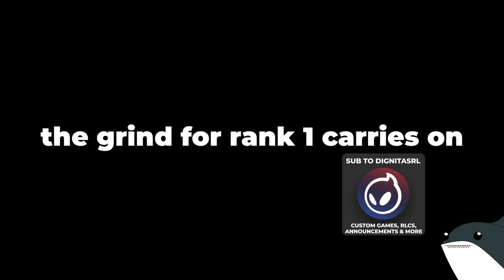INTENSE Top 10 GLOBAL games with Rise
ApparentlyJack here, in this Rocket League YouTube Video I

ApparentlyJack is a Professional Rocket League player for Dignitas. Dignitas is one of the most storied and recognized brands in eSports. Formed in 2003, then known as Team Dignitas, the organization has gone on to produce 35 World Champions and 18 World Championships. The team currently competes in Rocket League.